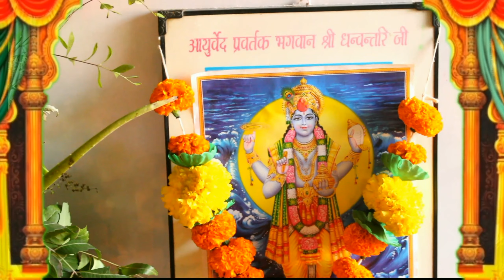Dhantrayodashi puja vidhi | दिवाळी धनत्रयोदशी पूजा | Dhanteras pooja vidhi 2021 | Yam Deep Daan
Dhantrayodashi puja vidhi,
धनत्रयोदशी पूजा कशी करावी,
dhanteras puja vidhi,
yum dip pujan vidhi,
Dhantrayodashi pooja vidhi,
dhantrayodashi puja kashi karavi,
Dhantrayodashi pujan vidhi,
yum dip puja vidhi,
dhanteras pujan vidhi,
dhantrayodashi puja muhurt,
dhantrayodashi puja muhurt 2020,
dhanteras puja muhurt,
dhantrayodashi katha,
dhantrayodashi puja vidhi in marathi,
dhantrayodashi,
dhanteras,
Diwali lakshmi pujan vidhi,
pooja vidhi,
puja vidhi,

Carrot Rice for Babies | Healthy baby food | Baby food (8 to 12 months) | Carrot rice khichdi

Baby Cerelac 8 -12 months | Home made Cerelac Recipie | Healthy and weight gaining food for baby-

Baby Cradle | Baby palana | Baby Swing | Homemade DIY baby zhula |0 to 2 Years Indian baby Jula/zoka-

21 June 2020 Solar Eclipse | Tips for Pregnant Ladies | सूर्य ग्रहण 2020 मराठी माहिती |Surya Grahan

Thecha Recipie|Zanzanit hirvi mirchicha thecha|Kharda| हिरव्या मिरचीचा झणझणीत ठेचा | lockdown ThechaThecha Recipie|Zanzanit hirvi mirchicha thecha|Kharda| हिरव्या मिरचीचा झणझणीत ठेचा | lockdown Thecha

Homemade Cerelac for 6 - 12 months baby | Lockdown baby food | Khimti | Brain booster food for baby_